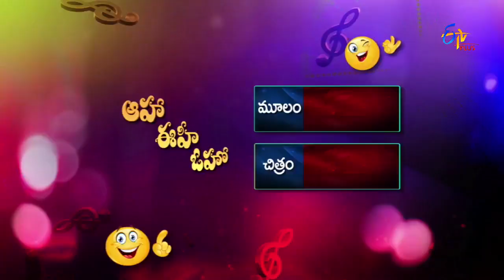Allari Mogudu - Bhamchik Bhambham Parody Song - Aaha Eehe Ooho - 20th February 2016 - ETV Plus